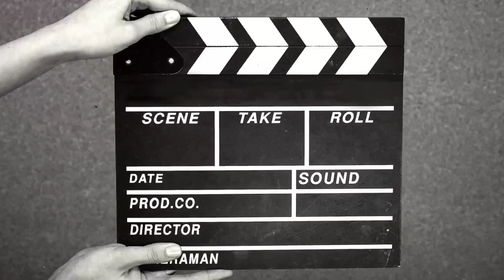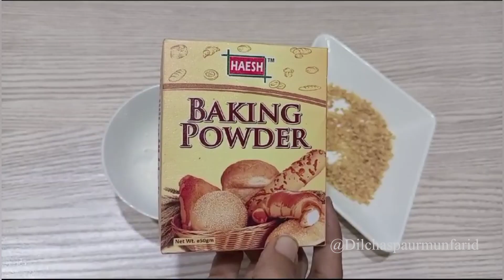Best rat killer-Get rid of Rats- Chuhe bhagane ka aasan tarika चूहों से छुटकारा पाने के अद्भुत उपाय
best rat killer for home
best rat killer
Get rid of Rats - Chuhe bhagane ka tarika Wo bhi Baby Powder seचूहों से छुटकारा पाने के अद्भुत उपाय
remedy
tips
kitchen tips
totkay
chuhon ko Marne ka tarika
chuhon ko Marne ka tarika batao
chuhon ko Marne ka tarika bataen
chuhon ko Marne ka tarika bataiye
get rid of rats in home
get rid of rats within 24 hours
get rid of rats with baking soda
get rid of rats in backyard
get rid of rats sound
get rid of rats subliminal
get rid of rats in the garden
get rid of rats permanently
how to get rid of mice
get rid of rats in car
get rid of rats home
how to get rid of rats outside your house
how to get rid of mouse in home
kill rats in home
home made rat poison
rat killer
roaches
cockroach
get rid of rats in car engine
Chuhe ki marne ke totke rat repellent home remedy chohay marne ki dawa rat killer machine choha pakrny ka tarika rat killer sound waves lahorichaskaywithabida rat garh ka ilaj
 rat killer pad rat killer medicine name
 big rat killer medicine
rat killer dog
chuhe ko marne ka totke bataen
chuhe ki Marne totke bataiye
Chuhe ki marne ki dawa
Chuhe ko marne ka aasan tarika
Chuhe ki marne ki video
Chuhe ko marne se kya hota hai
Chuhe ko marne ka tarika Bataen
Chuhe ko marne ke tarike
Chuhe ki marne wali video
Chuhe ko marne ki dua
Chuhe ko marne ke liye kya karen
Chuhe ko marne ka ilaaj
bina mare chuhe ko bhagane ka tarika
Khet me chuhe ko bhagane ka tarika
Chuhe ko bhagane ka mantra
Chuhe ko bhagana
Ghar mein chuhe ko bhagane ka tarika
Chuhe ko bhagane wali machine
kitchen tips
totkay
tips and tricks
Chuhe ko bhagane ka pradeep mishra ke upay
Chuhe ko marne ka tarika
chuhon Ko marne se kya hota hai
chuhe marne ki dawa
chuhe marne ka upay
chuhe bhagane ko marne ki
chuhe ki dawa
chuhe ki dava
chuhe ki dua
chuhe ki dawa bataye
chuhe ko marne ka tarika batao
  chohon ko marne ka Tarika Bataiye
 chuhe ko marne ka tarika kya hai
 chohon ko marne ka tarika gharelu
get rid of rats tip
tips to get rid of rats in your home
چوہے بھگانے کا طریقہ